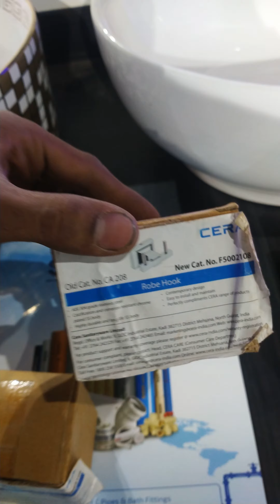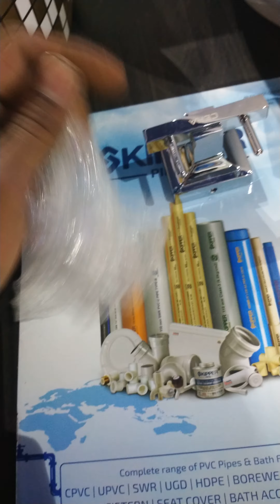CERA # Robe Hook (MRP465) Robe Hook ( MRP 710)